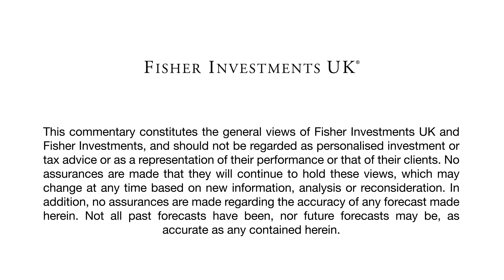Questions You Should Ask Your Financial Advisor | Ken Fisher | Fisher Investments UK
*Address Update* Fisher Investments Europe Limited Headquarters: Level 18, One Canada Square, Canary Wharf, London, E14 5AX

What questions should UK investors ask their financial advisor in 2019? There are some questions that are timeless and should always be top of mind. These include your personal retirement needs for your portfolios—and how your portfolio is set up to meet those needs. Your financial professional should be able to answer these questions and help you with your retirement planning journey. But what about questions specific to 2019? Brexit remains top of mind for many UK investors. While Brexit worries seem to be ever-present, they will clear up over time. There is no way to predict the exact aftermath at this time, but the most important thing that can happen is clarity. Clarity on the Brexit resolution will be beneficial no matter what the specific resolution is. Beyond Brexit, 2018 saw some significant downturn in the stock markets. Some markets were hit harder than others—including several that were hit harder than UK stocks. Why is this important? Some of these markets that fell the most may have the opportunity to bounce the most on the positive side. Watch the video above to learn more.